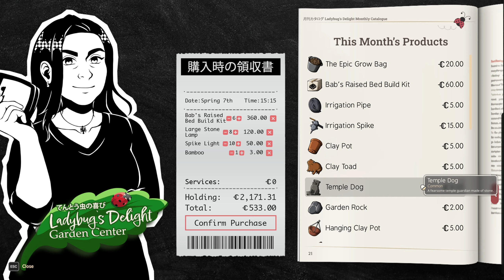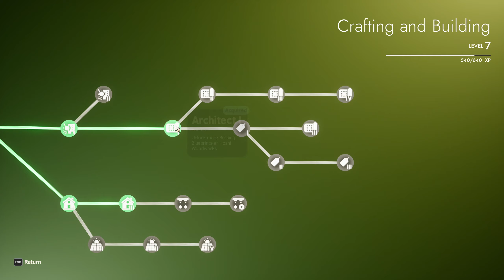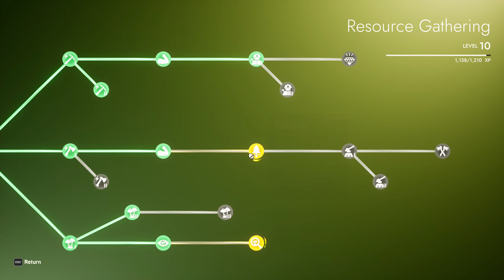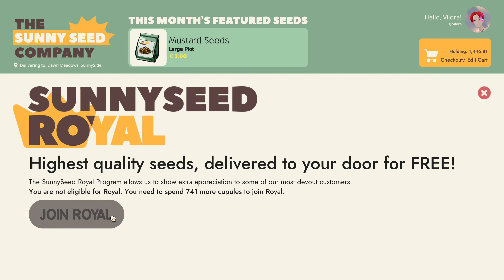SunnySide - 4 Farmers market